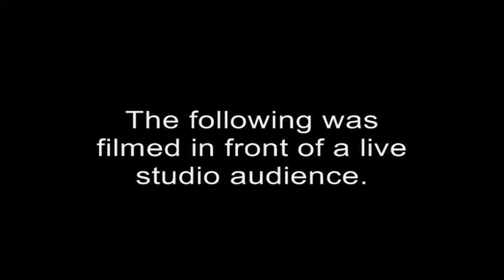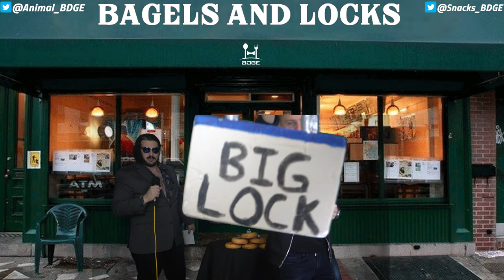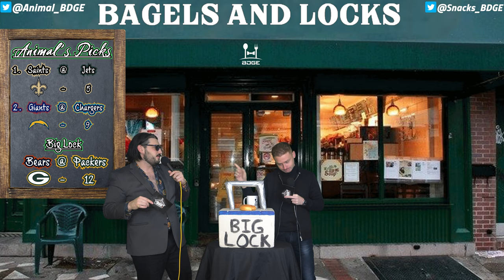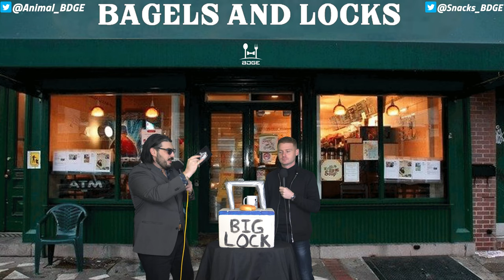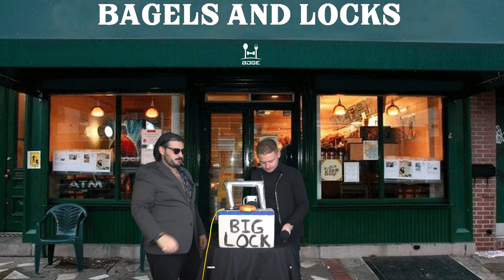NFL Best Bets Week 14 | Bagels and Locks S3